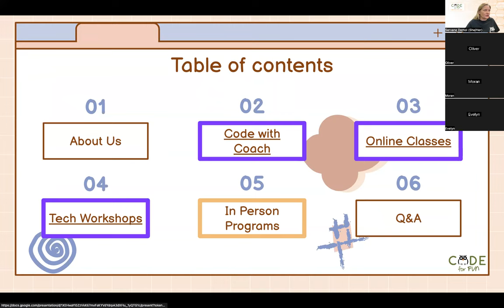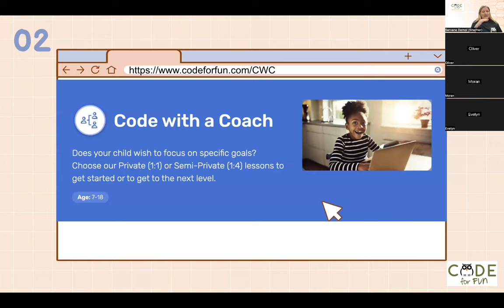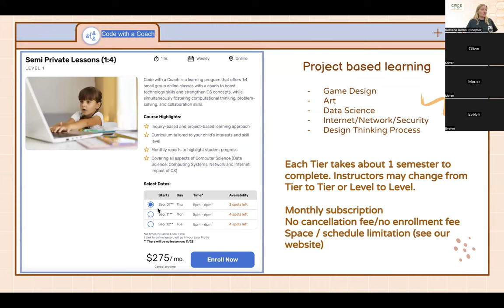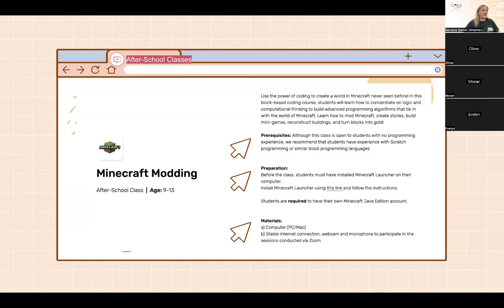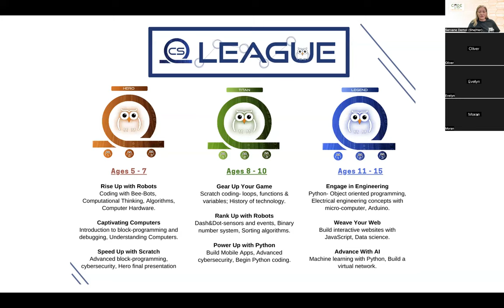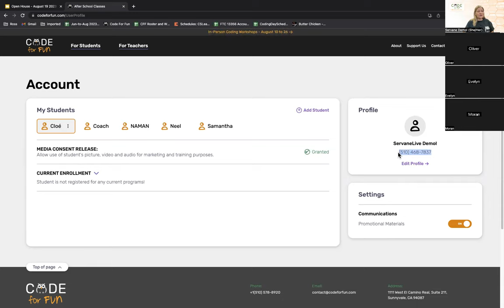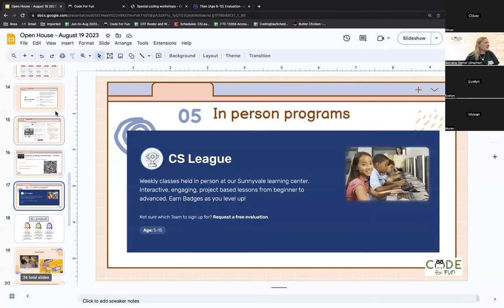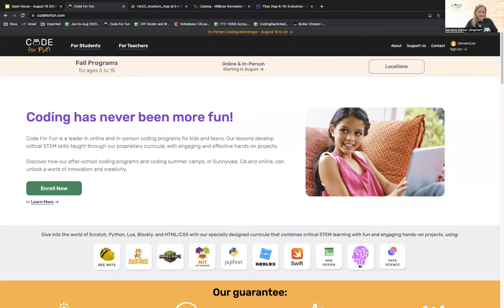Open House - Fall 2023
Explanations of Code For Fun Services for Fall 2023